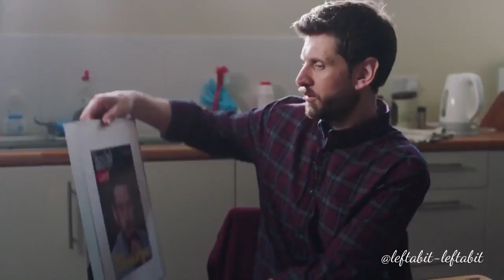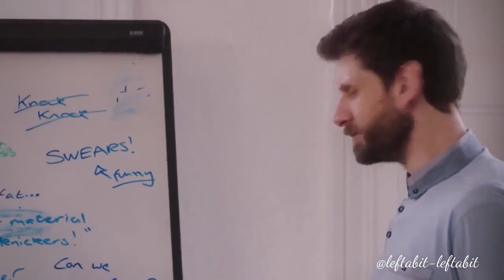Laurence Rickard Clips that give me life - Part 3,4 &5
What's that? Another Larry Rickard compilation?! And guess what! They've got a sticky walllllll!!!

Clips are mainly from Yonderland, Bill, BBC Ghosts, and Horrible Histories